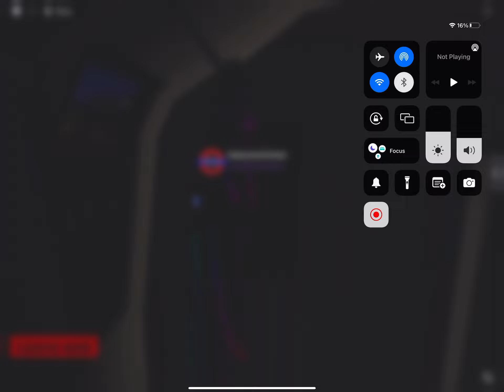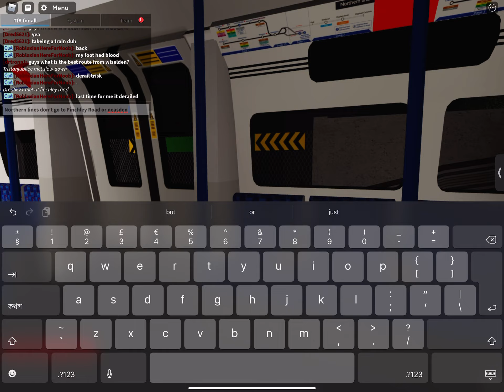Riding a 1995 stock in London Underground Roblox! (derailment)